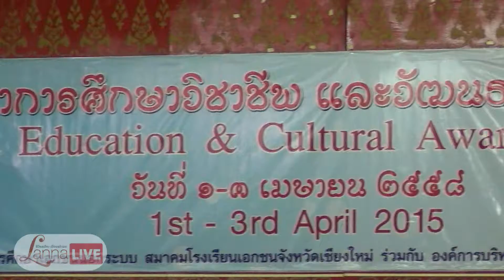งานพัฒนาการศึกษาวิชาชีพและวัฒนธรรมล้านนา[LannaLive.net]